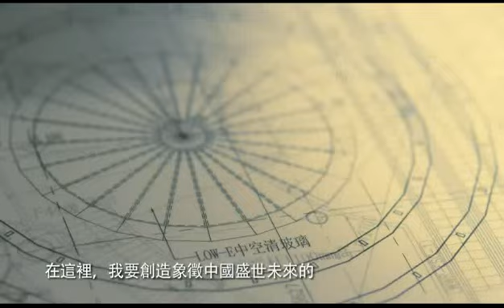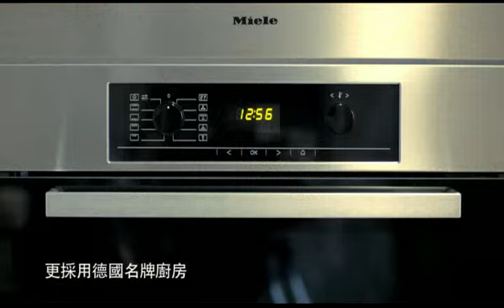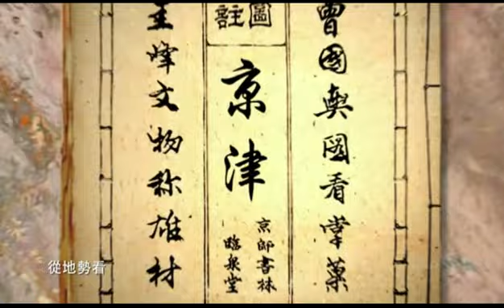Metropolitan Intervarsity Polo 2014: London VS Yale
Watch our team (Peter Elser, Reda Shetty, Natascha Hedegaard and Arthur Cole-Fontayn) take on Yale in London's first match at the Goldin Metropolitan Polo Club (China) this summer.